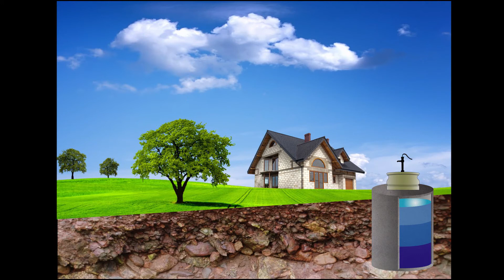Izgradnja okroglih vodnjakov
-Izgradnja vseh vrst vodnjakov
-Izkop
-Odvoz
-Svetovanje